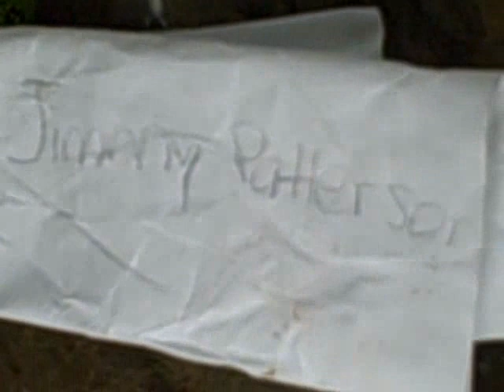El Tesero de Eco-The Treasure of Eco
Spanish movie for spanish class it's an Indiana Jones ripoff starring Montana Smith, called El tesero de Eco or the treasure of Eco